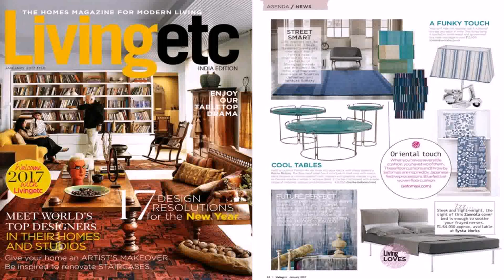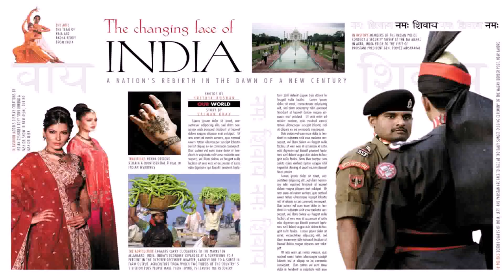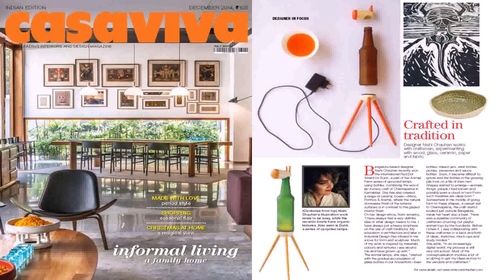Best Home Decor Magazines In India (see description) (see description)